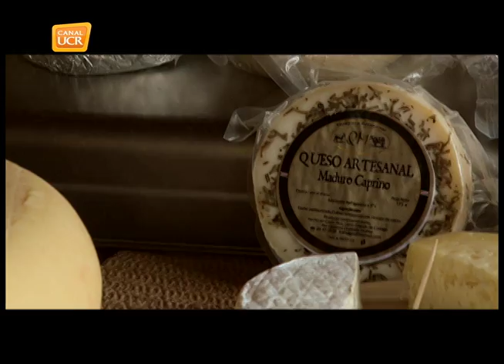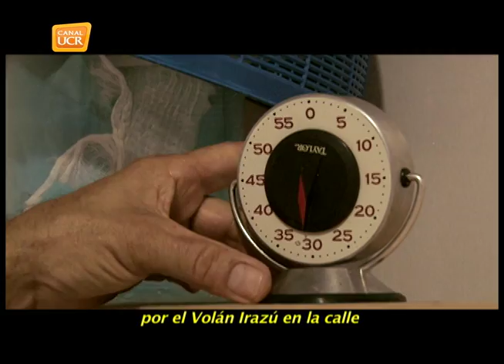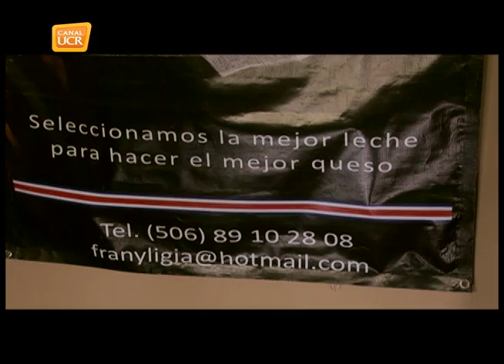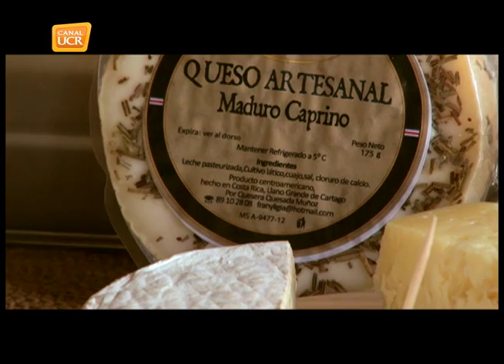CORONADO Quesera Q&M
La familia Quesada Muñoz Comenzó a producir quesos para evitar que se desperdiciara la leche de sus vacas, pero unos años y unas recetas más tarde tendrían su propia empresa de quesos artesanales de primera calidad.